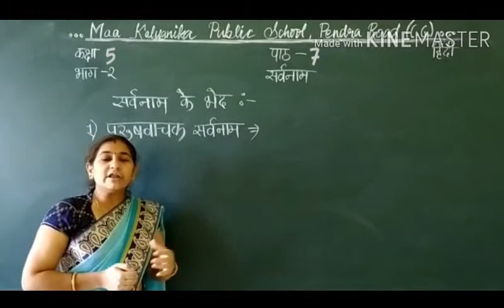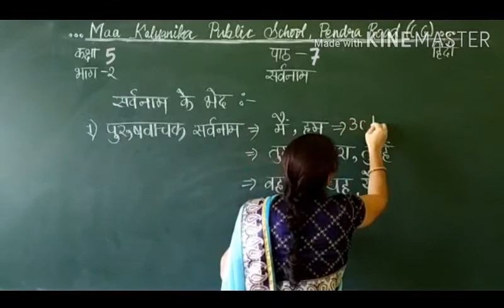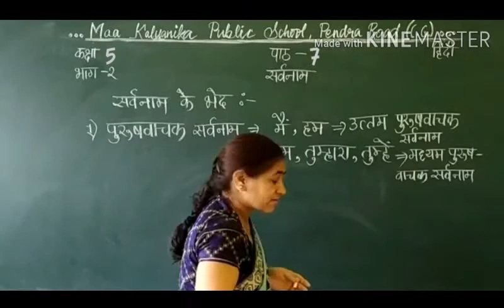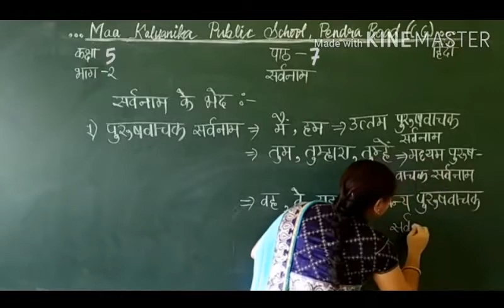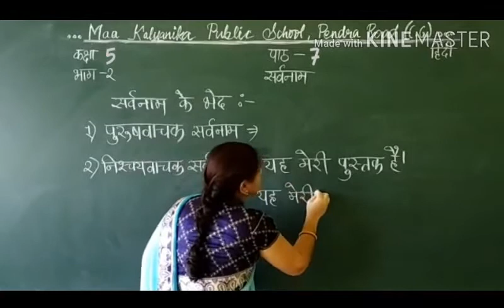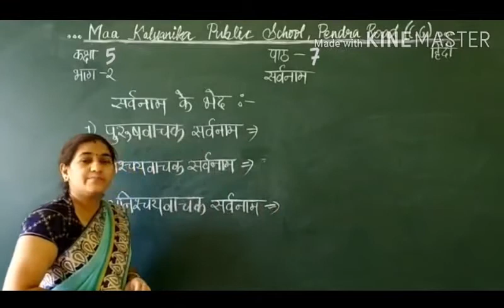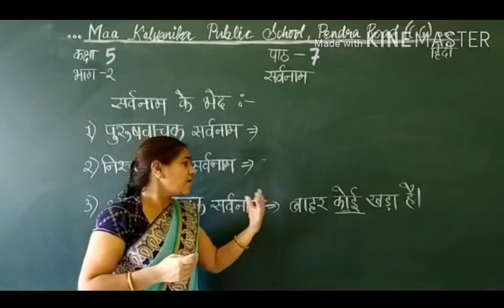Class 5th Hindi Grammar Ch 7, Part 2